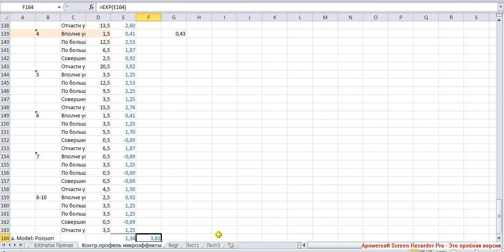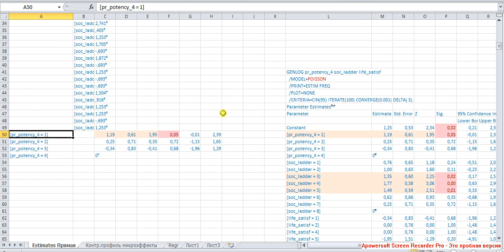Мультиномиальная регрессия и логлинейный анализ 5 / Multinomial Regression VS Loglinear Analysis 5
Переход от 7мерной к 3- и 2мерной таблицам. Положительные микроэффекты эффекта "Протестный потенциал * Удовлетворённость жизнью * Положение на социальной лестнице".

Навигация по фрагментам видео (после перехода используйте область навигации по странице справа)